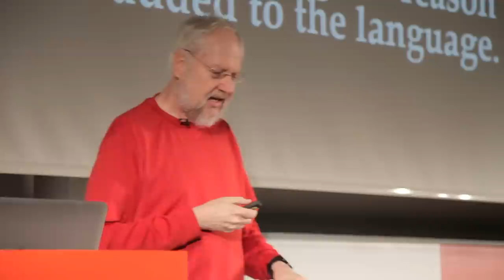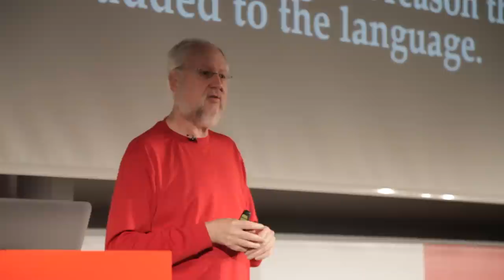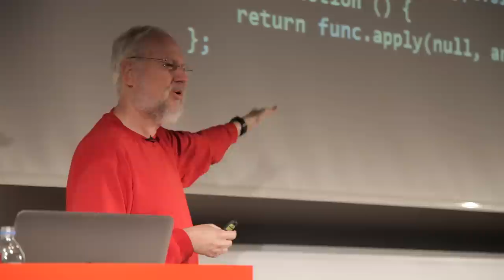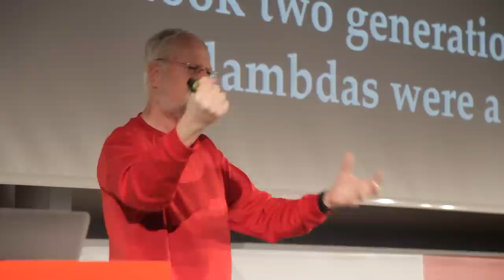Douglas Crockford – “The Better Parts” | .concat() 2015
This talk is about using programming languages more effectively, and using that experience to create and select better programming languages. There are bad practices in software development that are so old and well established that it is difficult to recognize the problems they cause. There will be a review of the new good parts in ES6. JSON will also be mentioned.

Douglas Crockford was born in Frostbite Falls, Minnesota, but left when he was only six months old because it was just too damn cold. He turned his back on a promising career in television when he discovered computers. He has worked in learning systems, small business systems, office automation, games, interactive music, multimedia, location-based entertainment, social systems, and programming languages. He is the inventor of Tilton, the ugliest programming language that was not specifically designed to be an ugly programming language. He is best known for having discovered that there are good parts in JavaScript. This was an important and unexpected discovery. He also discovered the JSON Data Interchange Format, the world’s most loved data format.